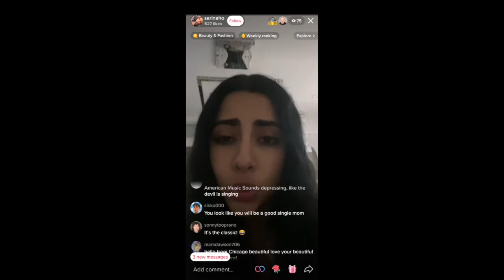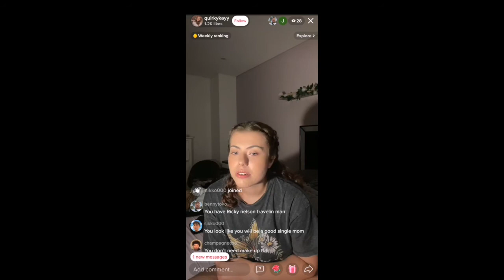You Look Like You Will be a Good Single Parent